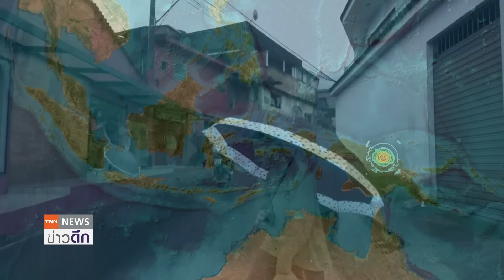พายุหิมะถล่ม สหรัฐ หนัก!!! - บราซิล น้ำท่วมรุนแรง ดับ 7 l TNN ข่าวดึก 24 มี.ค. 67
"ริโอเดจาเนโร" ของบราซิล เผชิญน้ำท่วมหนัก หลังฝนตกหนักต่อเนื่อง ตั้งแต่ 22 มีนาคมที่ผ่านมา ล่าสุด มีผู้เสียชีวิตอย่างน้อย 7 คน ส่วนที่สหรัฐฯ หลายรัฐออกคำเตือนอันตรายจากพายุหิมะ ซัดถล่ม